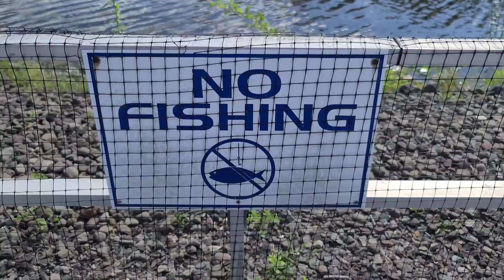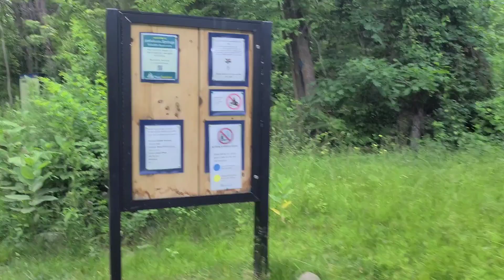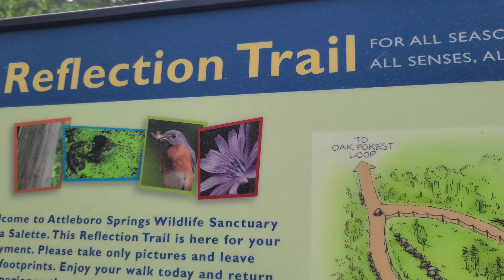caminata por el Bosque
Me encantaveste sitio para caminar pero siempre estoy alerta con respecto a mis alrededores,siempre hay que estar alerta!